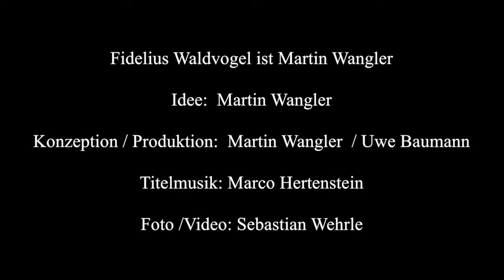"Fidelius Waldvogel - Heimat-tour 2016" Folge 19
FOLGE 19

Von Freitag, 22. Juli bis Montag, 15. August geht der SWR Schauspieler und Kabarettist Martin Wangler auf Heimat.tour. In der Rolle des Ur-Schwarzwälder „Fidelius Waldvogel“ fährt er mit seinem Oldtimer-Traktor (Marke Eicher, Bj. 1968) und einem zur Bühne umgebauten Waldarbeiterwagen durch den Südschwarzwald.